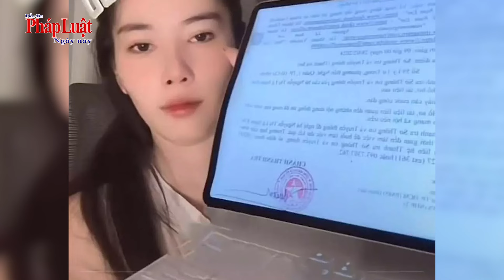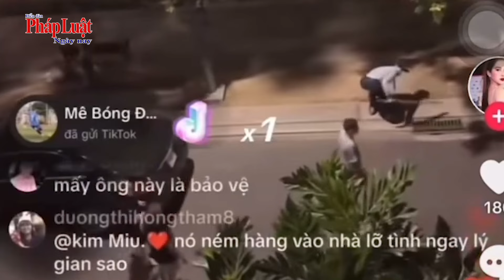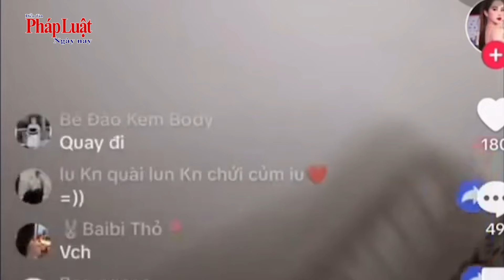Quá trình Nam Em bị sở TTTT "BẾ"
Hoa khôi Nam Em thông tin đã nhận được thư mời lên làm việc từ thanh tra Sở Thông tin và Truyền thông TP.HCM sau những phát ngôn gây tranh cãi trên mạng xã hội thời gian qua.